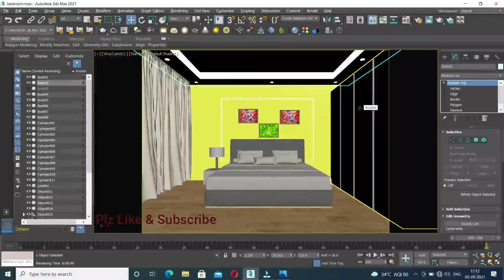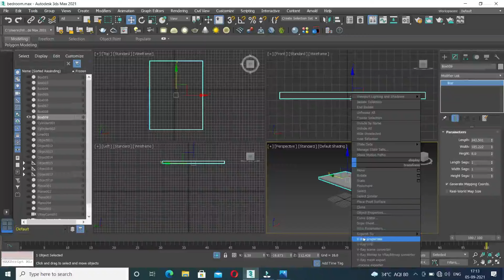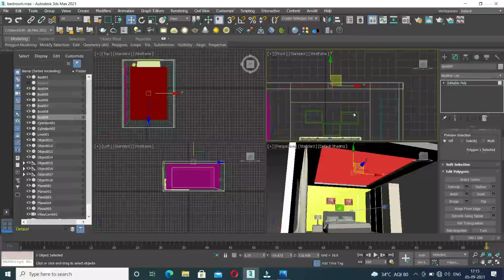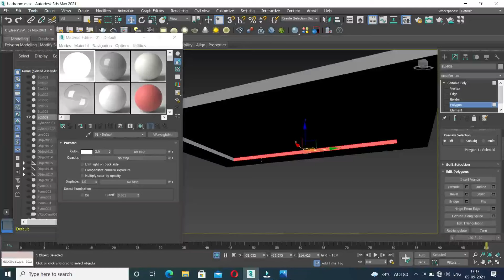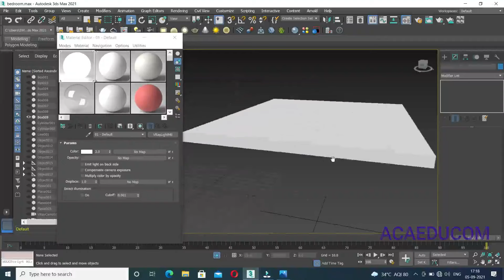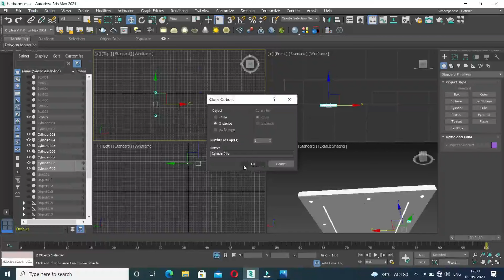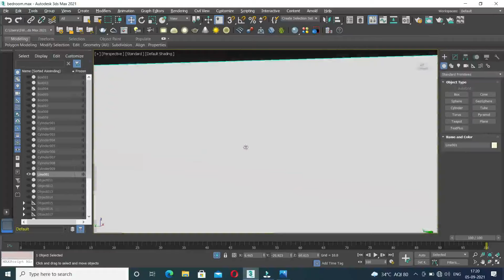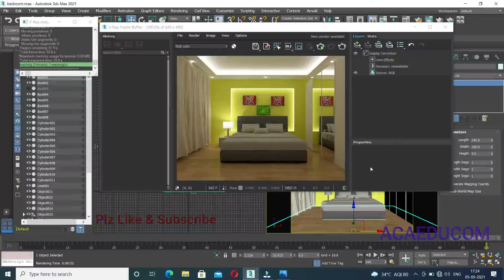False ceiling lighting in 3ds max vray || cove lighting in 3ds max vray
In this video I have shared how to do false ceiling modeling in 3ds max and also how to make false ceiling lighting/ cove light in 3ds max vray. To make false ceiling light / cove light in 3ds max vray, I have used vray light material which is very easy to use. I have explained the entire thing in a very easy manner. Steps are very easy to follow, I hope you will like this video. You can comment if any further information is required.